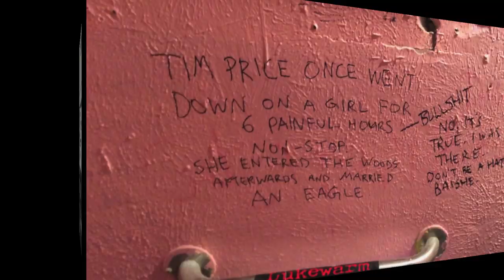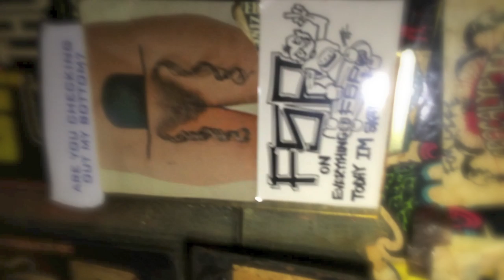Behind The Wagon - the Heartbreaker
2014 Tour to Austin in the deathtrap RV